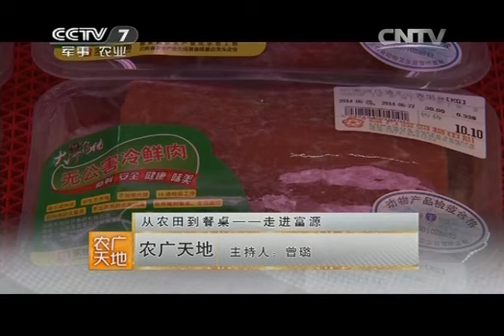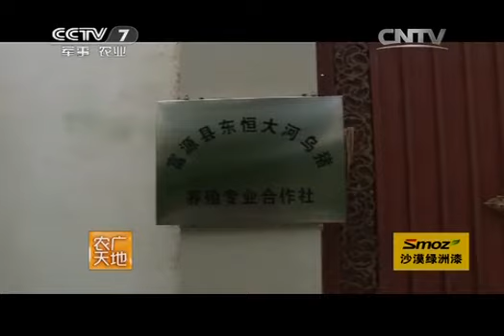20150205 农广天地 从农田到餐桌——走进富源